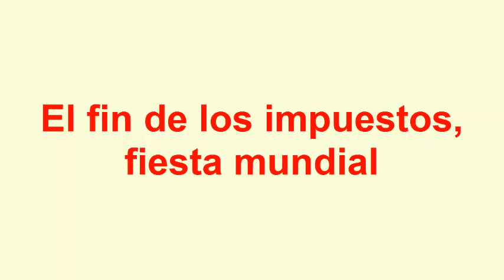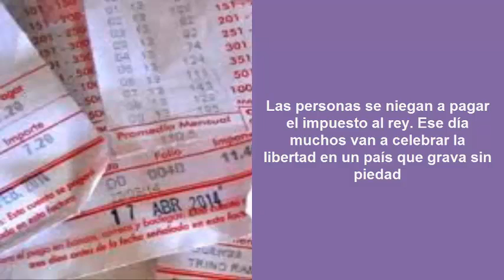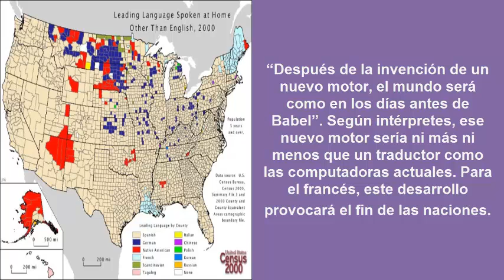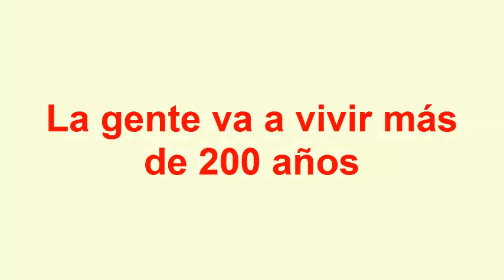TOP 10 | Profecías de Nostradamus en el 2016 😵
Quisieras que suba algún video en especial o que haga un TOP que te gustaría ver?, dejámelo en los comentarios, gracias.

cσρчяιgнτ Rajput Tops©
Rajput Tops™